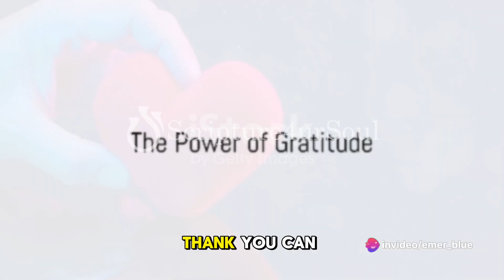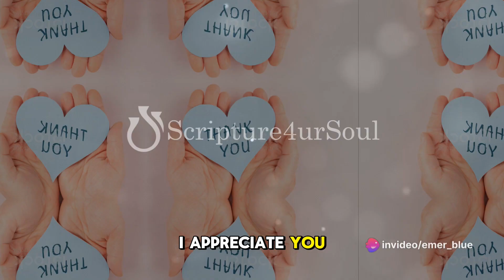THE POWER OF GRATITUDE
Gratitude holds the transformative power to shift perspective, foster resilience, and enhance overall well-being by acknowledging and appreciating the positive aspects of life.